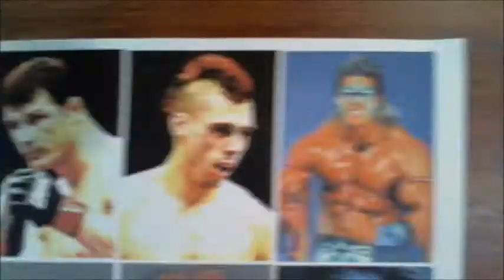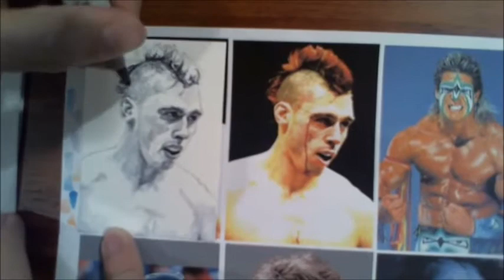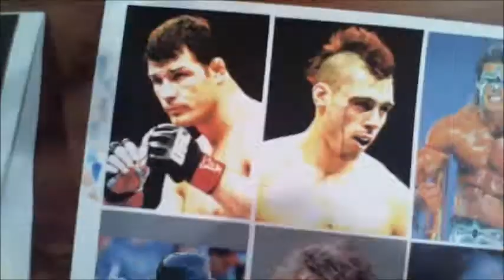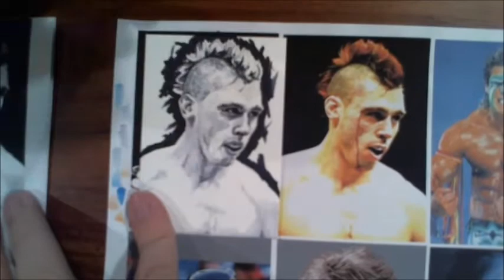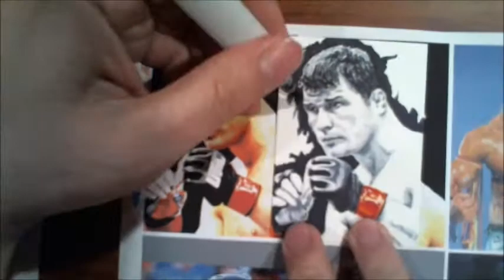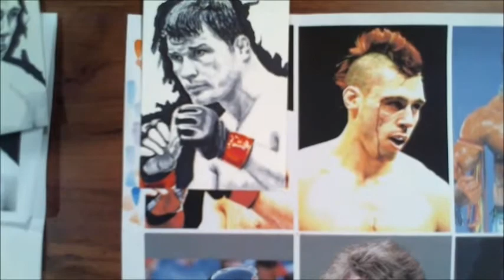drawing Michael Bisping and Dan Hardy sketch card time lapse speed drawing